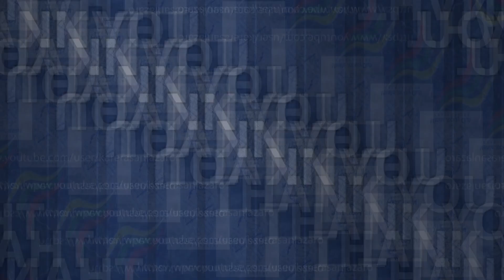MJCI-100621-FRONTAL-R01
MJCI WEDNESDAY FRONTAL SHOT OCTOBER 06, 2021